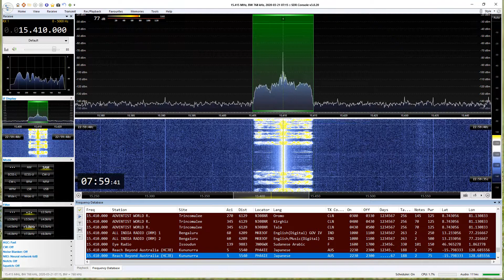Reach Beyond Australia (HCJB) 15410kHz 2020/03/21 0730-0800JST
Reach Beyond Australia (HCJB)
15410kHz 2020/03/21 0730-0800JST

75kW  Azi:5 Distance：5540km
Tx➝Rx Azi:7

ATU Element
Tokushima Japan